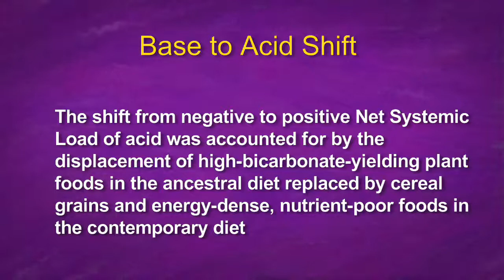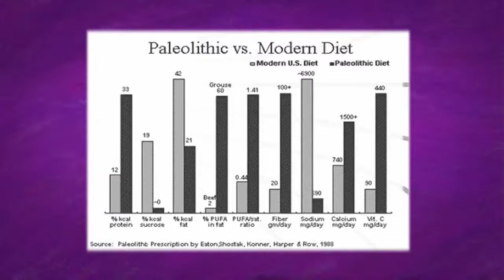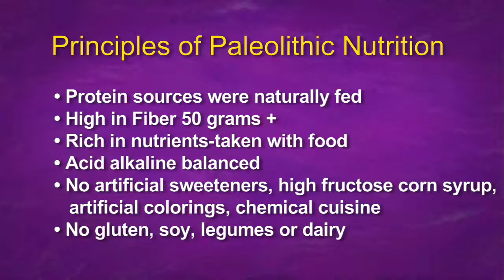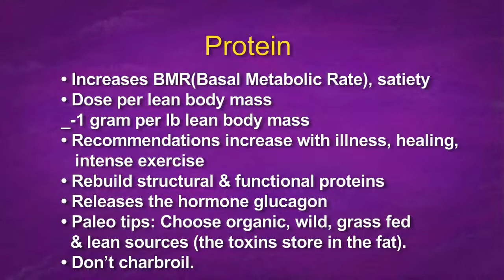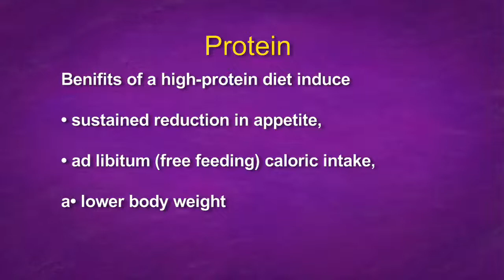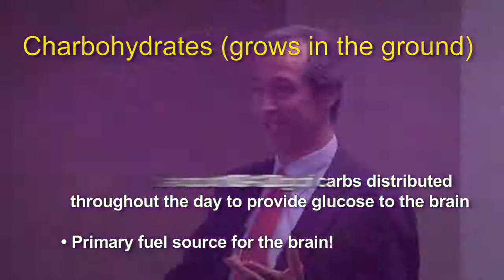Pain and Inflammation Lecture, Part 5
Marc Darrow, M.D., J.D. gives a lecture on how pain and inflammation can be remedied by way of nutritional modification.